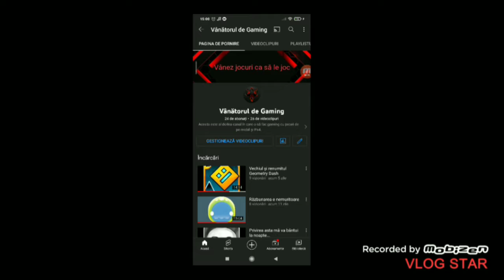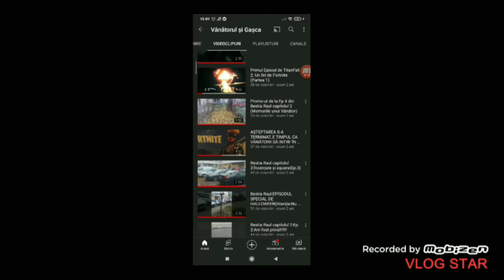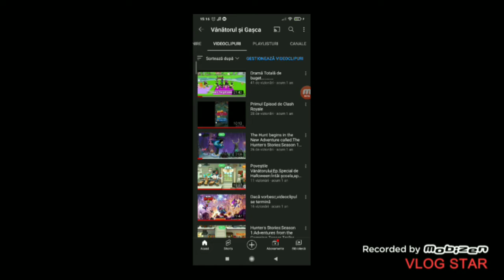Trebuie să vorbim.......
Ar fi trebuit să apară pe celălalt canal, dar. țeapă de 1 Aprilie :))))

Nu serios acum, chiar trebuie sa discutăm în acest video.